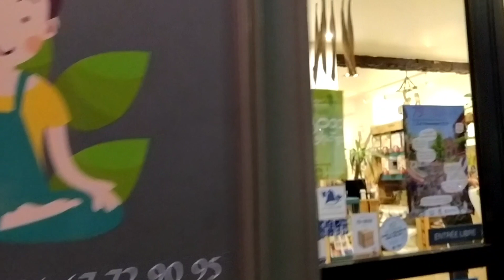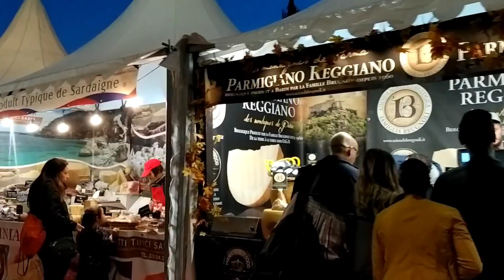خرجة واعرة مع زوجي و وليداتي في شوارع مدينة تولوز الفرنسية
شكرا لكم البنات على التشجيع و مرحبا بكم في القناة ديالي،كنتمنا يعجبكم الفبديو،مرحبا و سهلا.